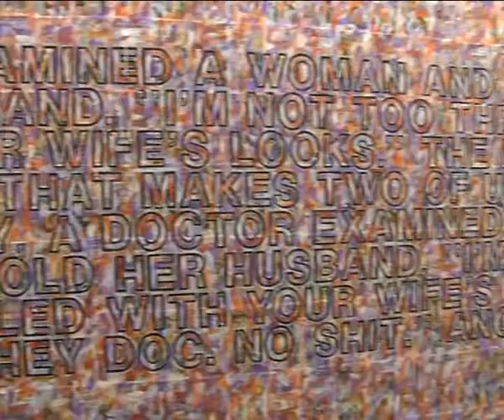Как о моде высказывается арт-мир?